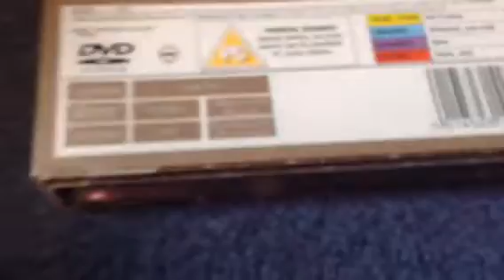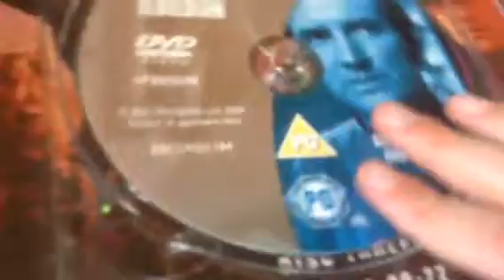Blakes 7 The Complete Series 2 DVD Review